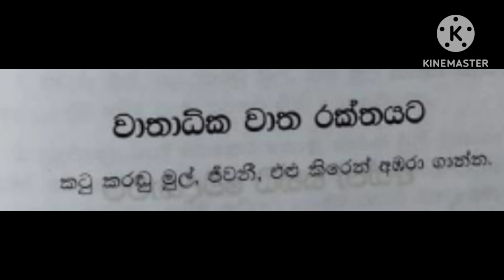වාතාධික වාත රක්තයට